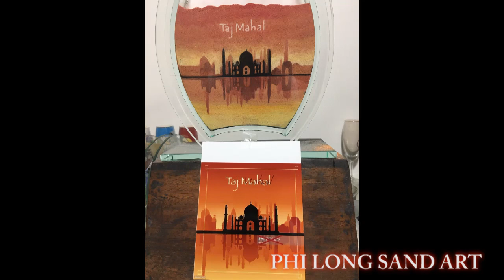Taj Mahal - Sand Painting | Sand Art Vietnam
The Taj Mahal (/ˌtɑːdʒ məˈhɑːl, ˌtɑːʒ-/;[4] lit. 'Crown of the Palace', [taːdʒ ˈmɛːɦ(ə)l]),[5] originally the Rauza-i-munawwara is an ivory-white marble mausoleum on the southern bank of the river Yamuna in the Indian city of Agra. It was commissioned in 1632 by the Mughal emperor Shah Jahan (reigned from 1628 to 1658) to house the tomb of his favourite wife, Mumtaz Mahal; it also houses the tomb of Shah Jahan himself. The tomb is the centrepiece of a 17-hectare (42-acre) complex, which includes a mosque and a guest house, and is set in formal gardens bounded on three sides by a crenellated wall.